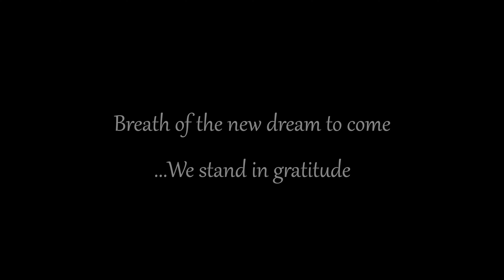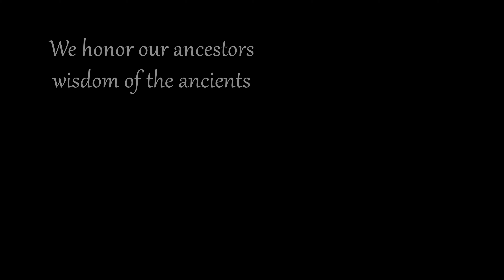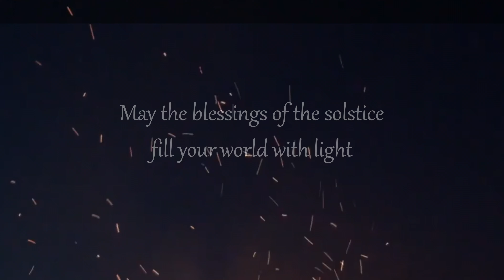Summer Solstice Dancing Celebration at Stonehenge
“Light the fires of celebration, Summer’s dance has just begun,
In our heart we are connected, Heaven and earth are one…”

Songwriter Laura Powers joins Irish poet and voice actor Eileen Bray to create a song to celebrating the Summer Solstice, June 21.  This video features dancing and music from people who celebrated the solstice at Stonehenge.

Below is the translation of the Gaelic/Irish spoken lyric in English.

Summer Solstice
(Laura Powers & Eileen Bray)

Eileen: Gaelic/ Irish
The Summer Solstice is here
The longest day and a wondrous time
Breath of the new dream to come
We stand in gratitude

Laura:
Light of the solstice fills the night
and fills our hearts with song
We raise our voices to the sky
The night of the summer sun

The night of the summer solstice

Light the fires of celebration
Summer’s dance has just begun
In our hearts we are connected
Heaven and earth are one

Eileen: Gaelic/ Irish
We honor our ancestors
Wisdom of the ancients
Let go of what no longer serve you
As the seasons’ wheel turns
May the blessings of the solstice fill your world with light.

and iTunes.  From the upcoming album featuring songs of the seasons and celebrations.

Mani Navasothy (featured videography)
Chris Adams
Geothemusician
High on You Droneboy
Early Tree Healing
Mayfield Bonfire Society
Stock Footage Royalty
Texas Parks and Wildlife

Cover Photo Courtesy of:
Mommypoppins

©️ 2023 Music/lyrics and video